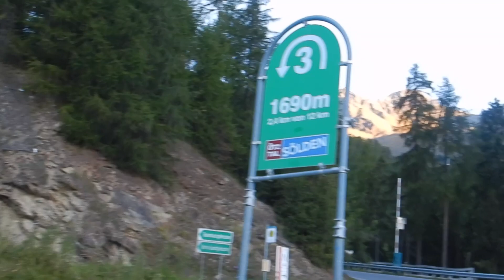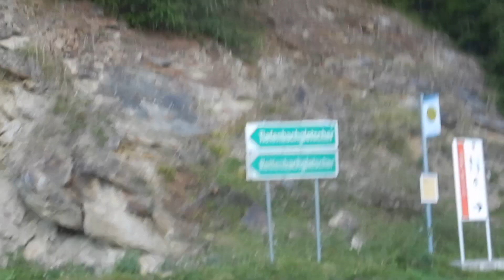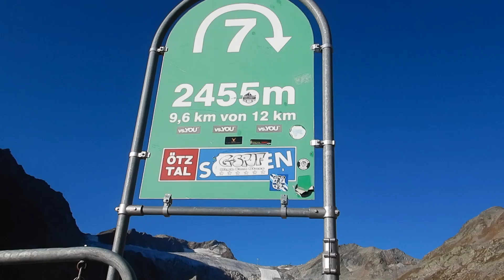MTB - Gletscher Express (Austria) - Prima Puntata